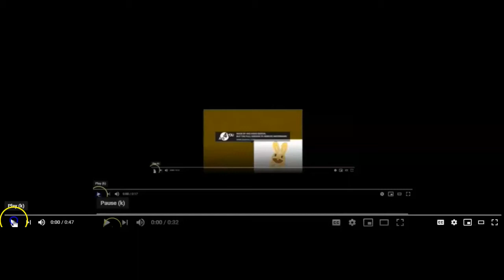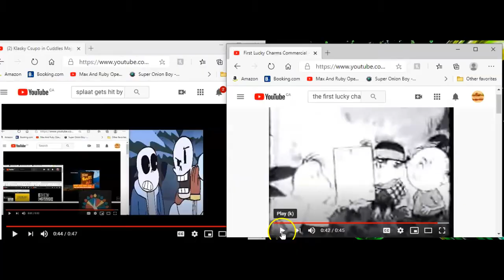Klasky Csupo in Cuddles Major Gets hit by First Lucky Charms Commercial